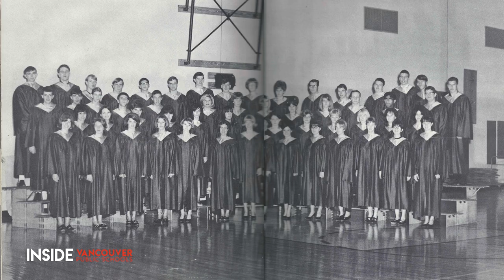Quick Look - Columbia River High School Time Capsule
A water main break at Columbia River High School lead to the discovery of a hidden piece of the school's past, perfectly timed as the school builds a new wing to prepare for the future.